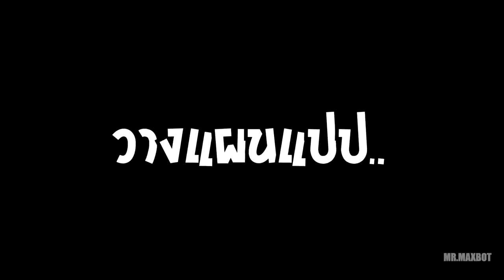เอาปืน AK ไปเล่นโหมด PUBG !!! (BBGun)